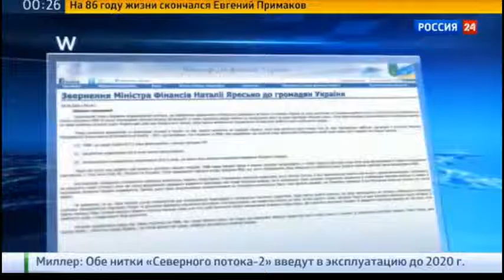Новости Украины Украина шантажирует своих кредиторов 27 июня 2015